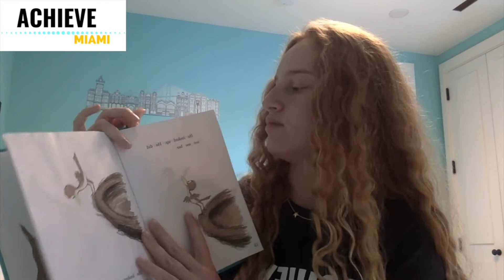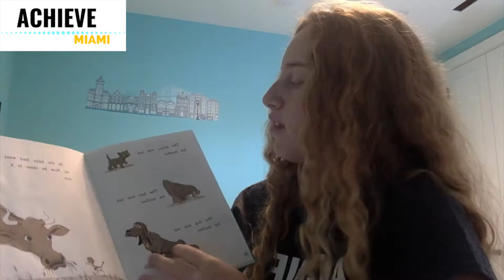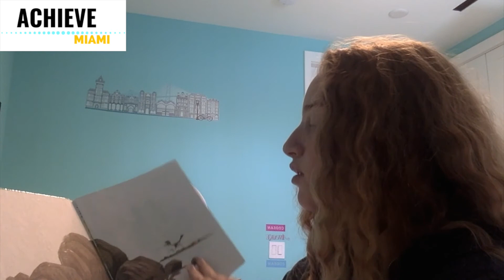Are You My Mother? - AchieveReadAloudChallenge // Achieve Miami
Read Are You My Mother? by P.D. Eastman along with Katie for our AchieveReadAloudChallenge!

Book Details
Are You My Mother? by P.D. Eastman